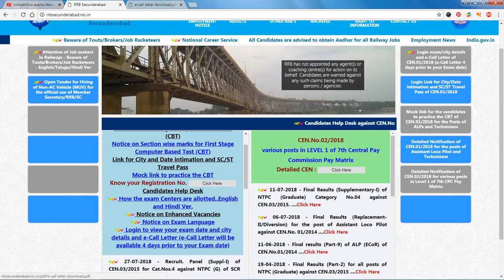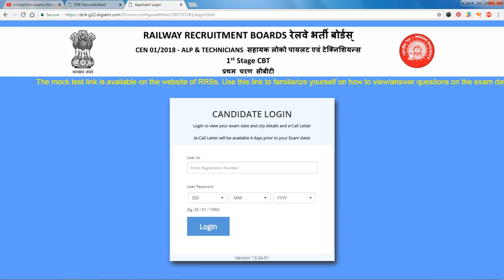Rrb Alp,Technician Haltickets Download Dates | Rrb official update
50 STATIC GK TOPICS LIST WITH PDFS AND TRICKS